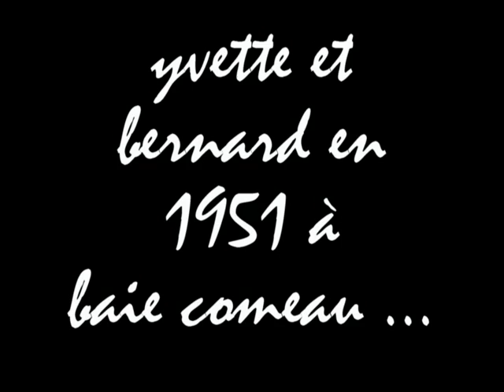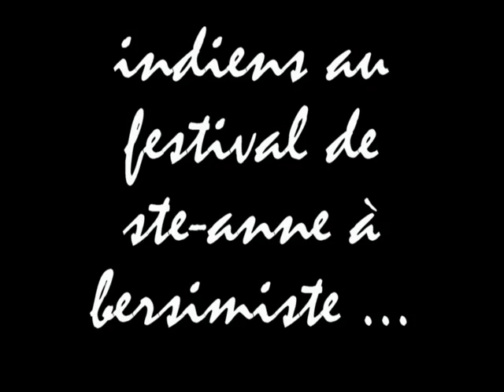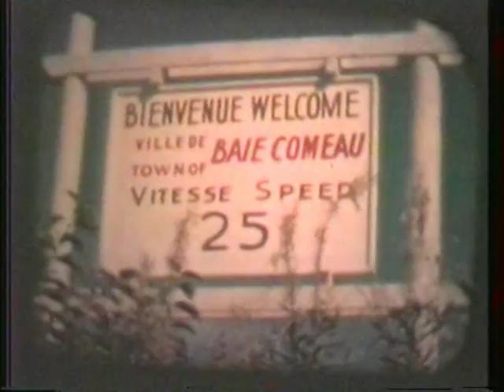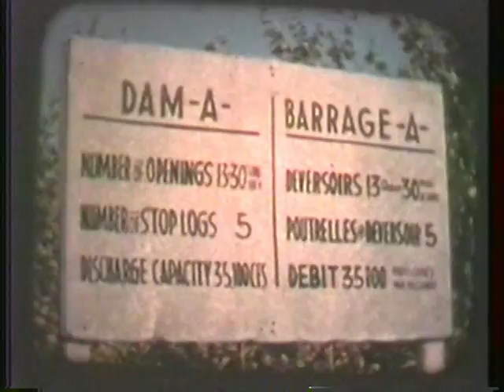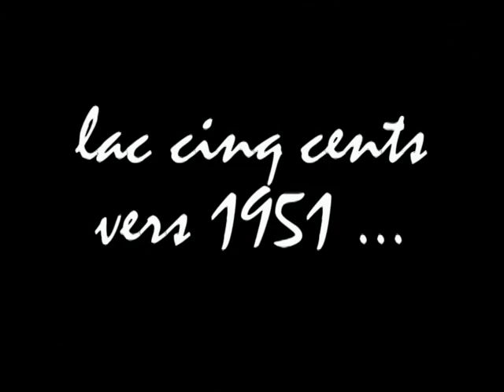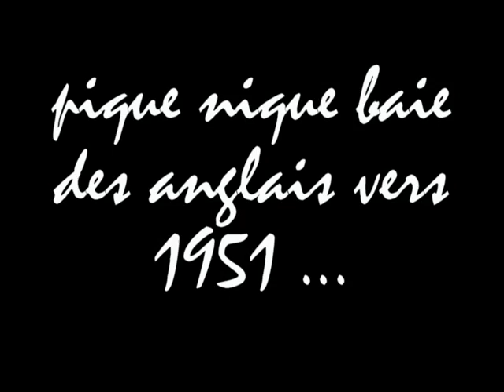Yvette et Bernard - Video No 1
Aventures d`Yvette et Bernard des 1951 Baie-Comeau. Vie avant le mariage. (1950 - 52) Diane Larouche et Pierre Baril. Fête annuel de St Anne a Bersimis. Ville de Baie-Comeau. Pêche au lac Larouche. Tante Elizabeth a Trois Rivières. Marie-Paul Baril, Gabrielle et Gerard Poison, Marguerte Baril,  Richard et Louiselle et famille, Arthur et Rachel Baril. Ski de fond a Baie-Comeau. Mariage de Bernard et Yvette 1952.